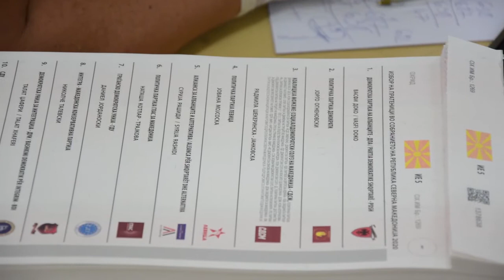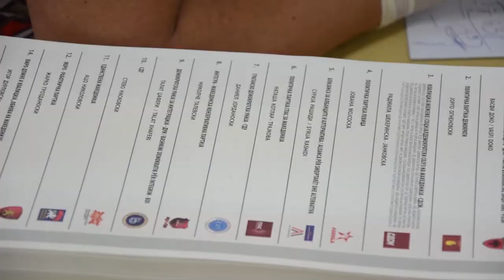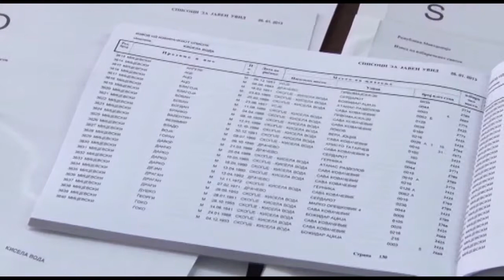Профил на кандидатите за градоначалник: Старо - нови имиња во трката за локалните избори